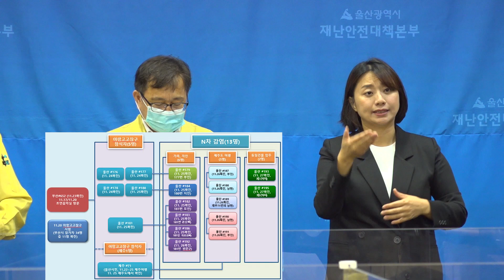※2020년 11월 29일 울산시 코로나 추가 확진자 발생 브리핑※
7:57 확진자 관련 질의응답

울산 196번 확진자
  □ 발생경위
  ○ 서울 광진구#173번 확진자(11. 27.)의 접촉자
    - 11월 19일(목) 부산 소재 식당에서 부인 등 가족 6명 식사

울산 197번 확진자
  □ 발생경위
    - 11월 19일(목) 부산 소재 식당에서 부인 등 가족 6명 식사

※ 역학조사 진행 중으로 동선 등 추가 변경 될 수 있음.

우리 시는 전 행정력을
동원하여 코로나19 확산을 하루빨리 차단하겠습니다.

시민 여러분들은 사회적 거리두기와 위생수칙을
준수하여 주시기 바랍니다.

코로나19는 강하지만, 울산은 더 강합니다.